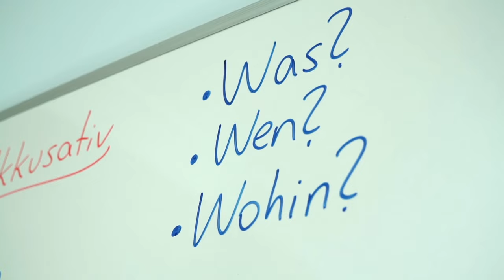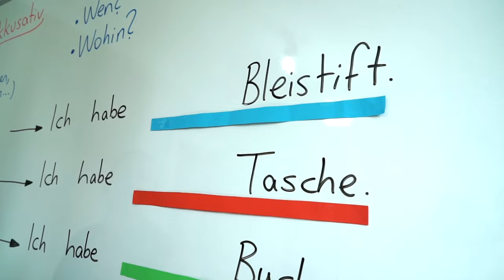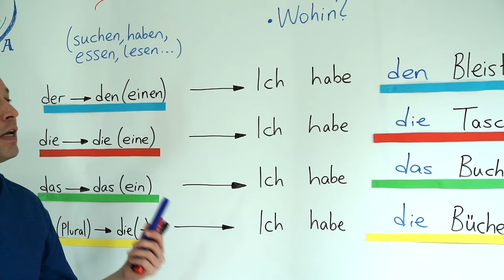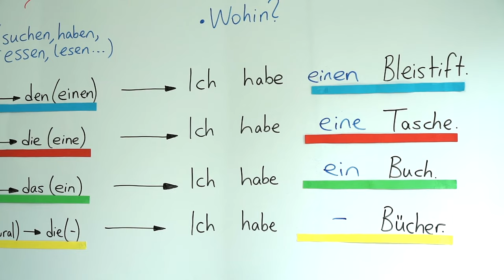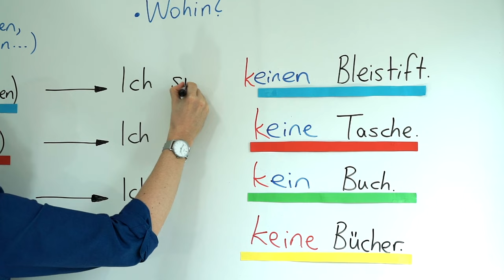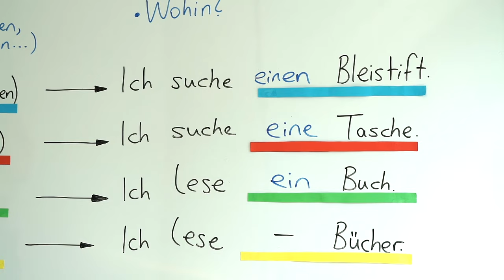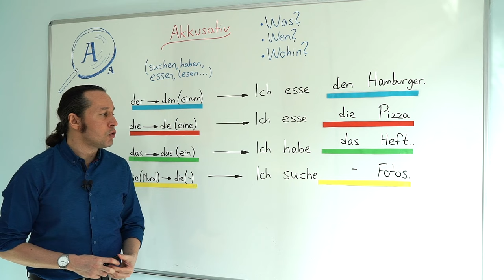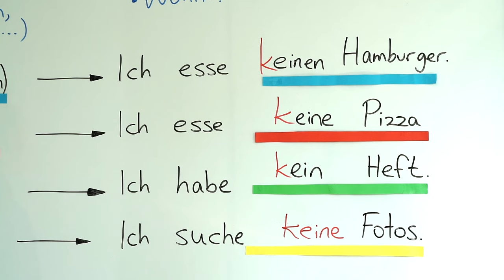Almanca Temel A1/A2 Ders - 15 "Akkusativ" Almanca İsmin "i" Hali - Was, Wen, Wohin Soruları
Almanca öğreniyorum diyen herkese merhaba. Bu Almanca Kolay dersimizde, Almanca gramerinde ismin "i" halini ifade eden Akkusativ konusunu işliyoruz. Almanca'da Akkusativ gerektiren "Was", "Wen" ve "Wohin" yani "Ne", "Kimi" ve "Nereye" sorularının cevaplanması Akkusativ alan "suchen - aramak/araştırmak", "haben - sahip olmak", "essen - yemek yemek" ve "lessen - okumak" fiilleri kullanılarak örnek cümlelerle açıklanıyor.

Almanca kelimeleri öğrenirken mutlaka artikeli ile beraber ezberleyelim ve doğru telaffuzunu öğrenmek için bol bol tekrar edelim. Kolay gelsin, iyi çalışmalar.